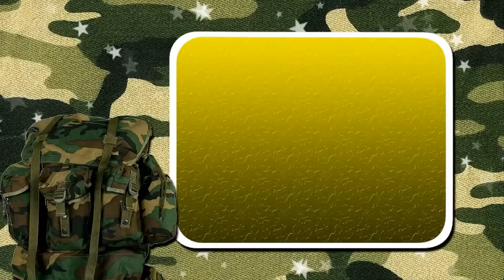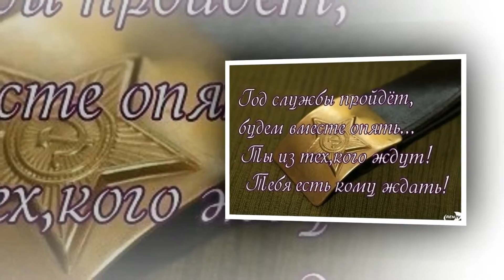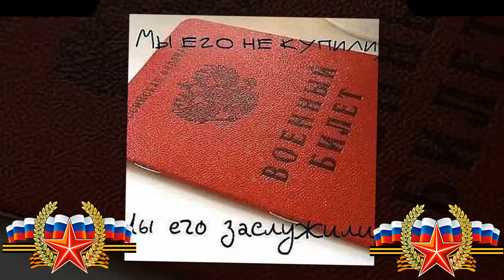Служба и дембель сына!